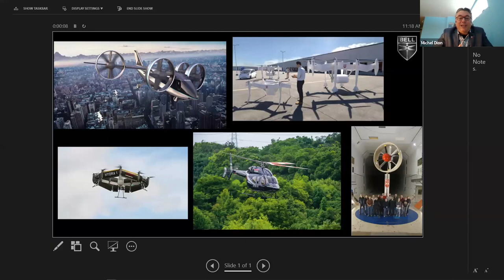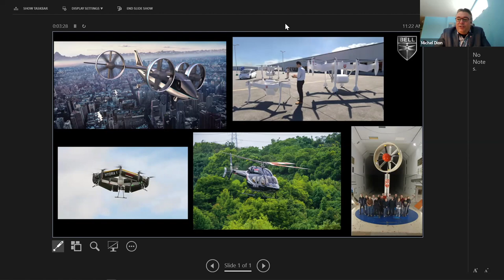Transformation of the Aerospace and Mobility Sectors in Quebec: COVID-19 and Beyond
A virtual round table discussion on the unprecedented changes facing the aerospace and mobility industries in Quebec and what impact these will have on current university and CEGEP students. Keynote speaker was the Honorable Jean Boulet, Minister of Labour, Employment and Social Solidarity. His remarks were followed by a panel discussion from industry and academic experts.

From the COVID-19 pandemic, the emergence of new technologies — particularly in the area of clean energy — to the challenges of maintaining a competitive workforce, the experienced panel explored the impact on the industry’s top players and provided advice to students on how to best prepare for a career in aerospace.

The panel discussion was followed by a Q&A with the audience moderated by Christian Moreau, research director at Concordia's Institute for Aerospace Design and Innovation.